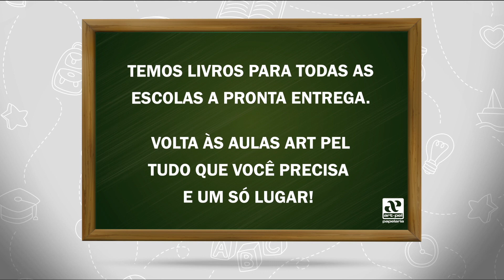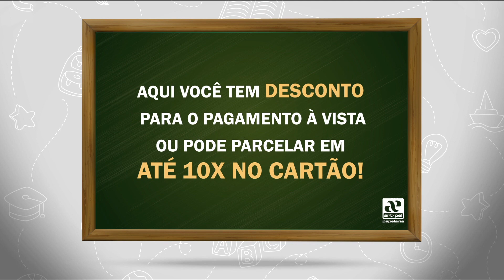TRANSA NEWS 15/12/17 - DIOGO LIMA – PSICÓLOGO